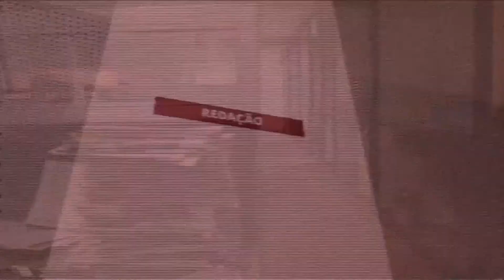Estação de Tratamento de Esgoto União Indústria segue sem operar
Veja também:
- Pessoas alérgicas e celíacas defendem aumento da oferta de produtos sem glúten em Juiz de Fora
- Psicóloga Hellen Amaral cria manual para ajudar idosos a usarem celular
- Projeto social de caratê auxilia jovens carentes há 15 anos na cidade
- Conheça a história de Wanderson Souza, jovem poeta que se destacou no slam nacional